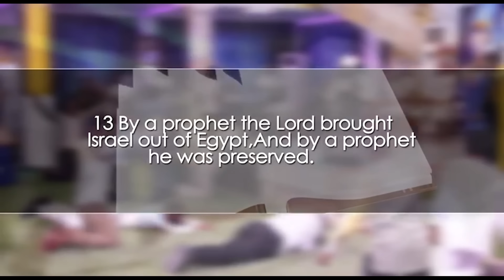Total Mysteries About Dreadlocks Revealed By Prophet Dr. ogyaba😱🔥